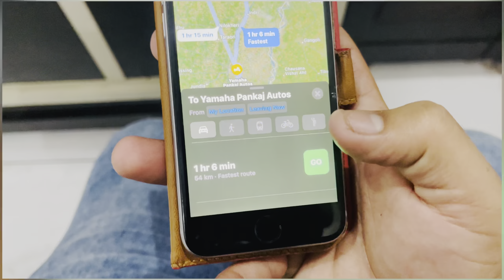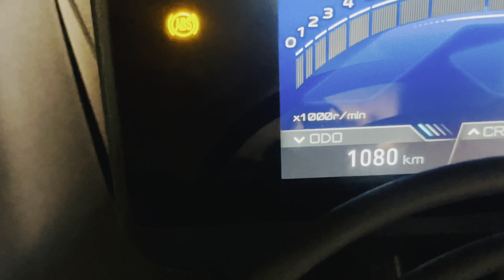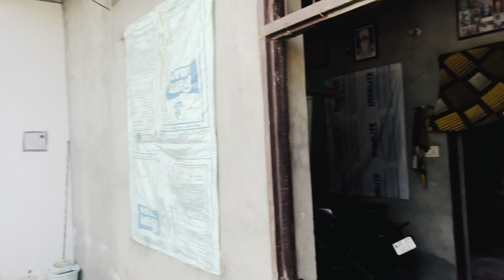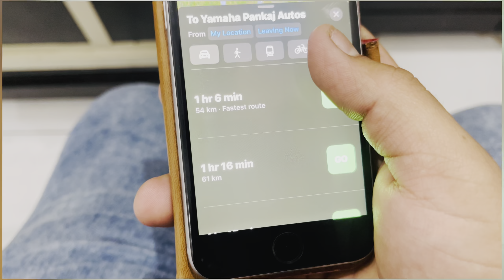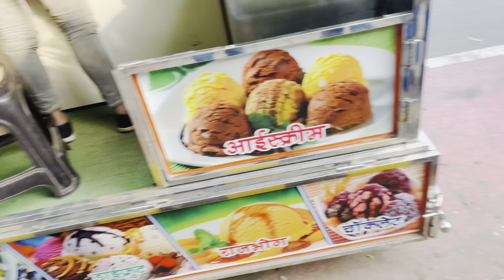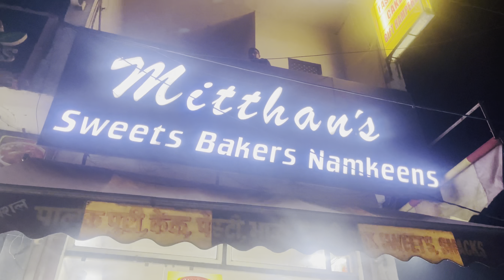Met with Friend After Coming to Portugal |First Service of Yamaha | India Travel Vlog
First Service of Yamaha | My Experience After 1Service | Yamaha R15M 2023